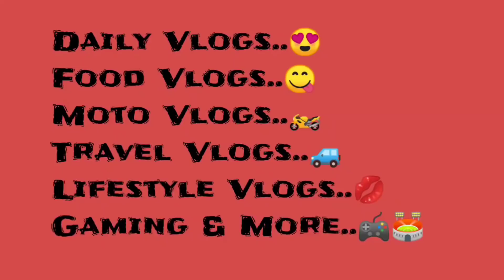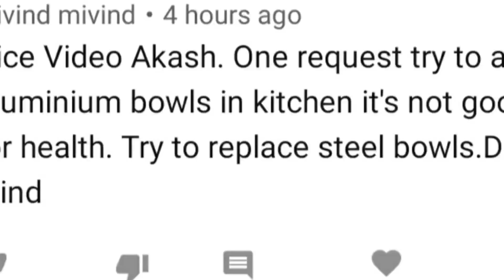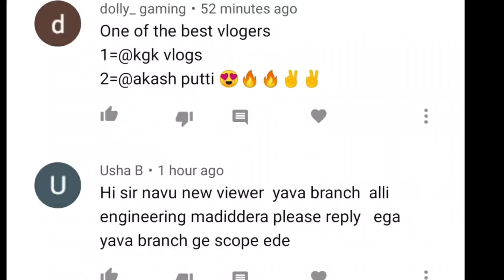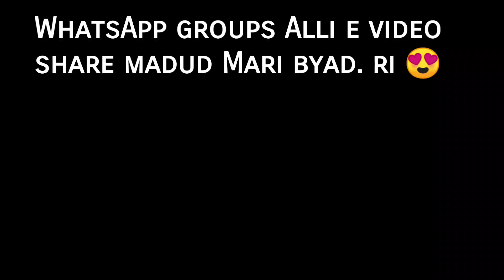namma ginger mattu browny aa pakshi Mari annu tindva? | Kannada Vlog 59 | Akash Putti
video likes 1000 idon ri ? Madri matta pata pata Like :)

Today i had a short trip with mom and dad and there was an amazing thing which happened, There is a nest in our home and there were 2 babies in it and one baby fell down while trying to fly, check out if my ginger and brownie ate them :)

 :) Love u :) If u have read this then definitely your an amazing person